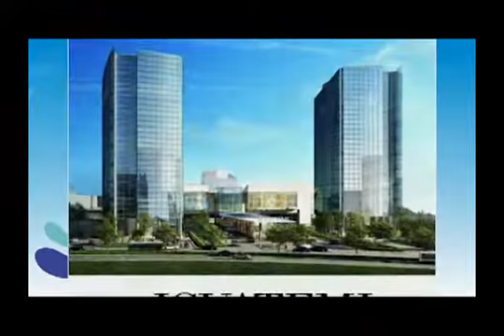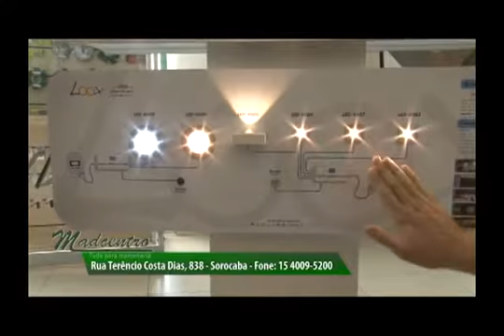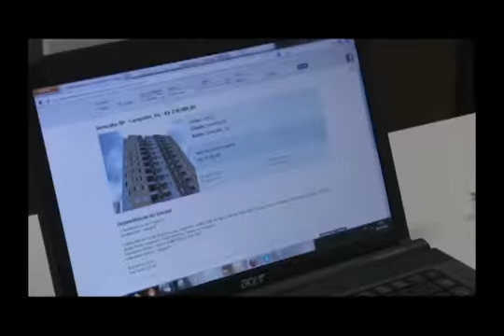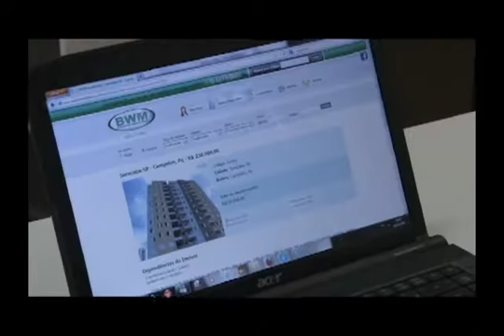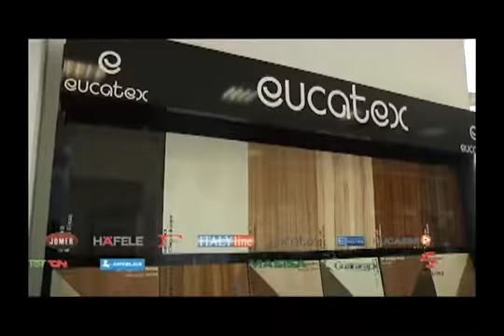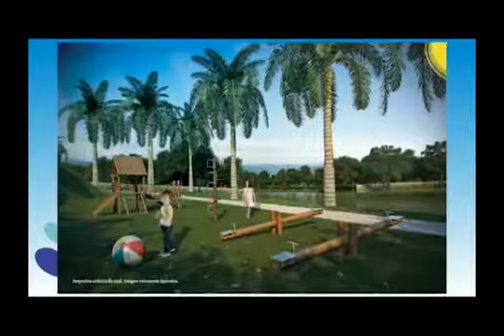TV Imoveis pgm15